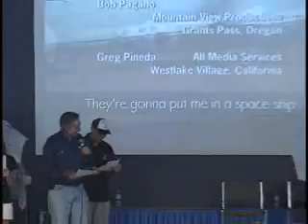I Want To Go In A Spaceship -- Oshkosh, 2005